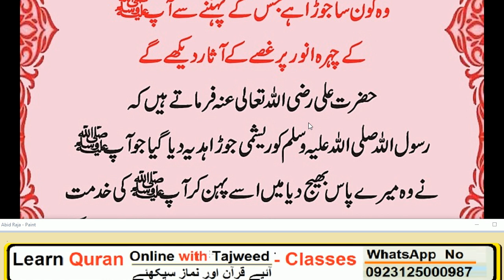HAZRAT MUHAMMAD ﷺ na formaya // چہرہ انور پر غصہ